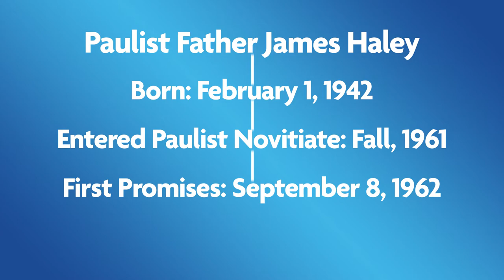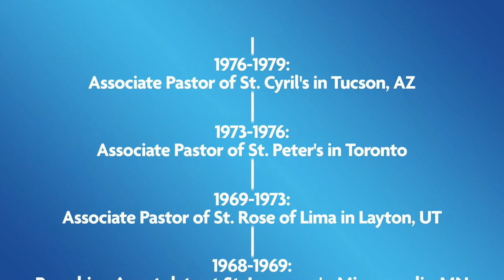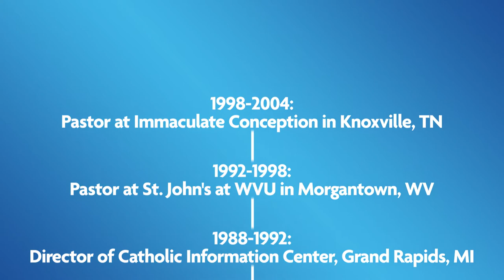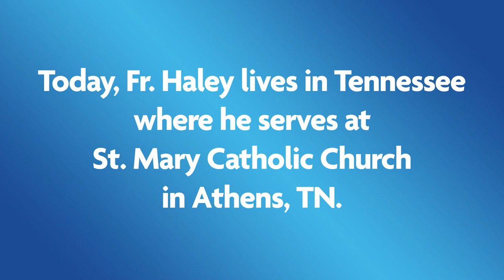Fifty Years a Priest - Paulist Fr. James Haley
On April 27, 2018, Paulist Fr. James Haley celebrates the 50th anniversary of his ordination to the priesthood. In this video, hear Fr. Haley offer some thoughts on his life and ministry.

This video was created by Joe Williams based on an interview by Jennifer Szweda Jordan.

For more of Jennifer's conversation with Fr. Jim, please visit Storycorps or Soundcloud:

To make a financial contribution in support of our mission and ministries, please visit:

Thank you for your consideration and generosity! You and your loved ones are in our prayers!